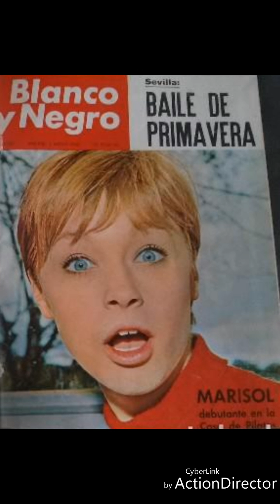MARISOL..(la voz es de ella )HIMNO A LA JUVENTUD .EDICION: Chary Beberide